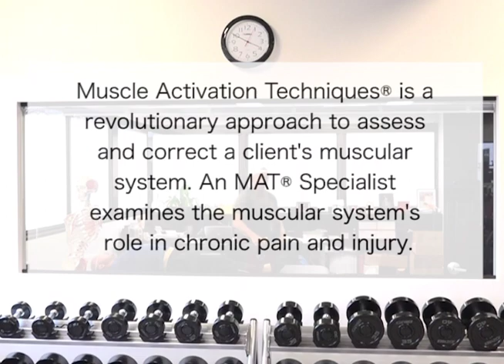MAT® & Inflammation: why is inflammation tied to the Neuromuscular System? How does MAT® help?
How is the muscle system tied to inflammatory disorders?  Listen to this clip from Ben Pakulski's Podcast.  This is a Revolutionary and Provable Thought Process into Inflammation-based disorders.